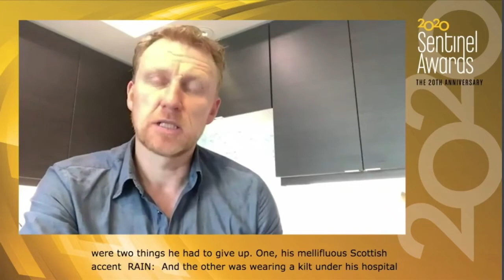2020 Sentinel Awards - Grey’s Anatomy is Honored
Grey’s Anatomy & EP Dr. Zoanne Clack were honored on 10/20/20 at the HH&S Sentinel Awards for episode 16x07. Kevin presented the award to Zoanne. Congratulations!